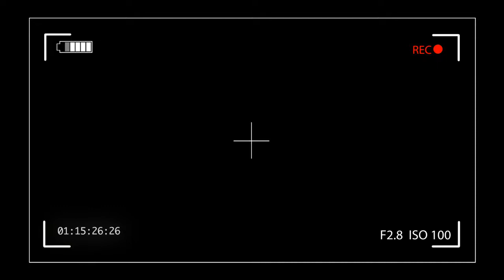Disclosure Latch Ehrling Remix with gameplay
FREE MUSIC FOR YOUTBE NO COPY RIGHT OBJECTION

• Free Sounds Music is free to use for independent Creators and their UGC (User Generated Content) on YouTube & Twitch - if you're a brand or a commercial organisation interested in using FREE MUSIC music on YouTube or anywhere else

 COMENT BELLOW

    USE MUSIC FOR YOUR YOUTUBE CHANNEL FULL FREE
    NO COPY RIGHT CLAIM

ENJOY AND JUST ENJIOY NOTHING ELSE

 INTERTAINAMENT INTERTAINMENT INTERTAINMENT